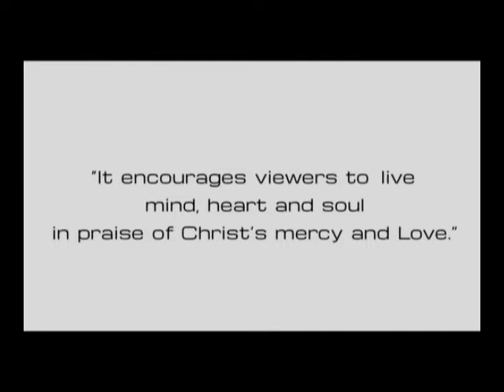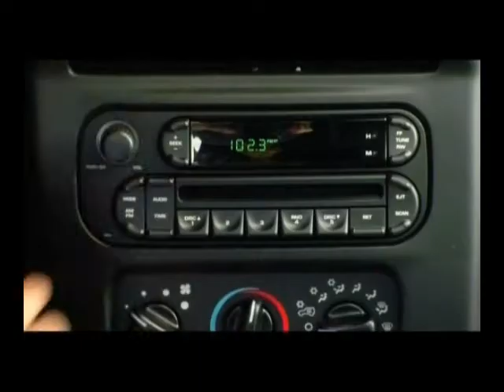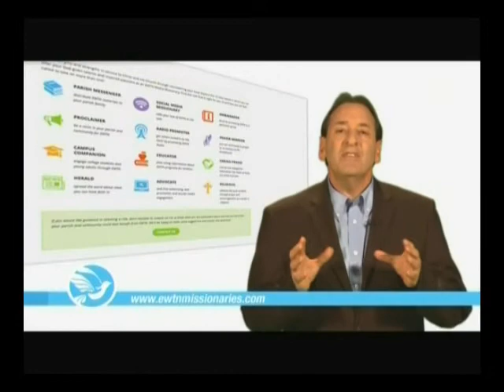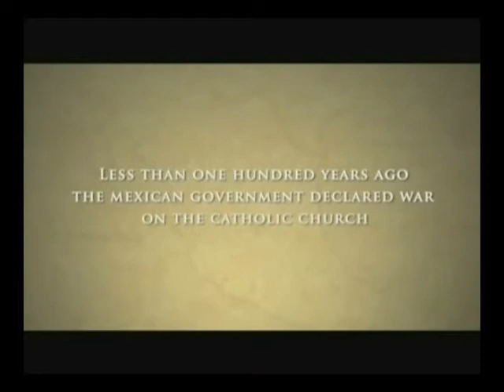How you can counter a Wolf in Sheep's Clothing 6min wmv9hq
Ways and options to counter the attack on all the Catholic and other Christian Churches and out culture, by the Alinsky Radical Recipe for Socialism as being applied by the Radical component of the Democratic Party to which we and our parents once revered. We must be on watch for the Wolves in Sheep Clothing who are preying on our values, families, children, the minorities, the poor and immigrants.